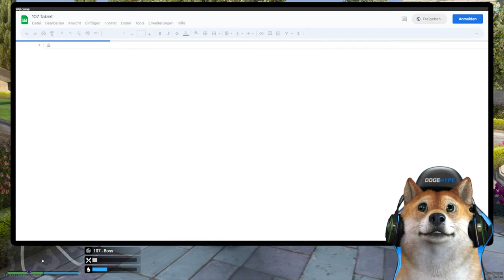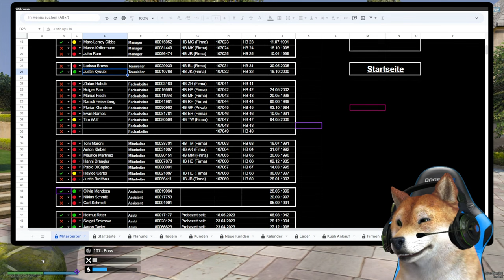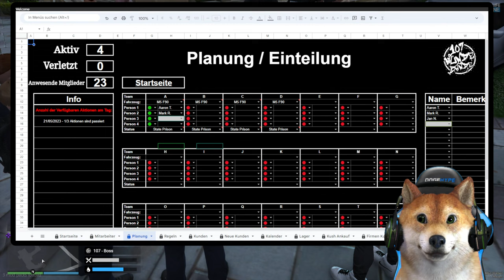AUF EIN NEUES KAPITEL! | GTA 5 RP Real Life Online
107 startet ein neues Kapitel auf dem GTA 5 RP Real Life Online Server.